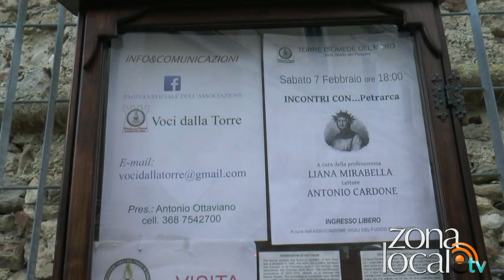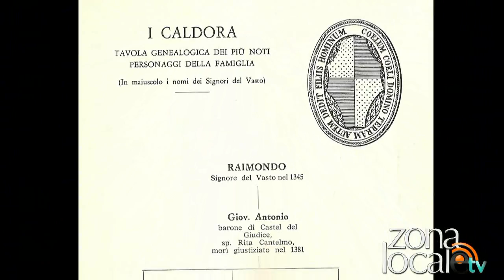I misteri di Vasto - 6ª puntata - 'I Caldora'